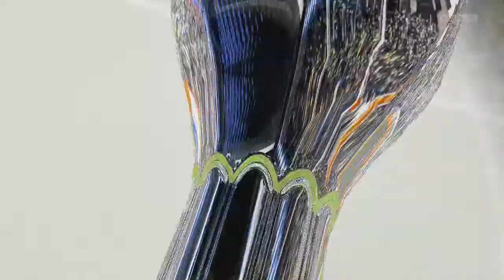FIFA 15 | Career Mode | Everton FC- Episode 14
Huge matchup against Wolfsburg to decide our Europa League fate in the final match of the group stage.